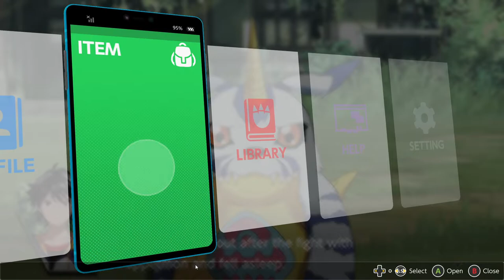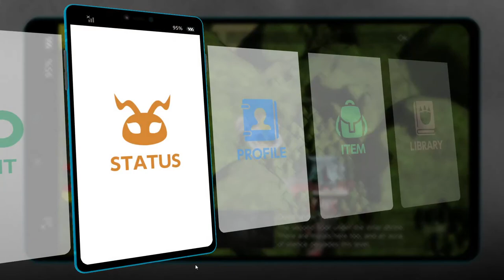Digimon Survive Chapter 11-2|Gnitgogo